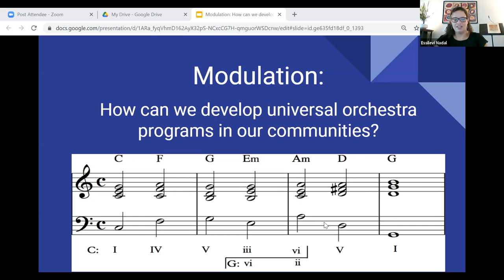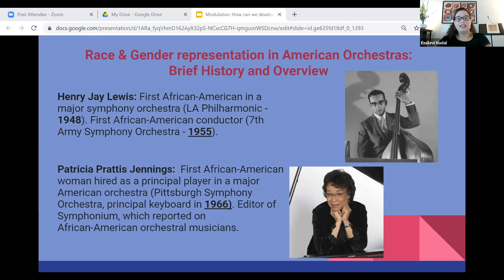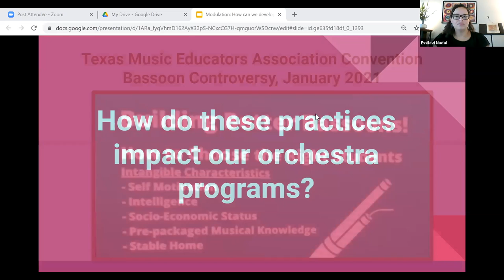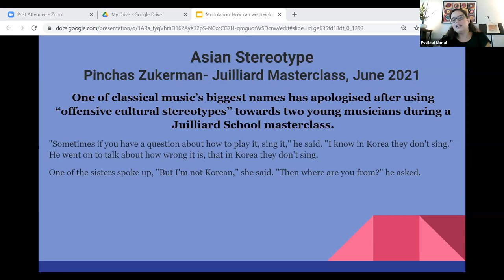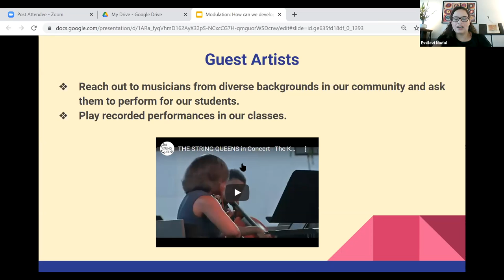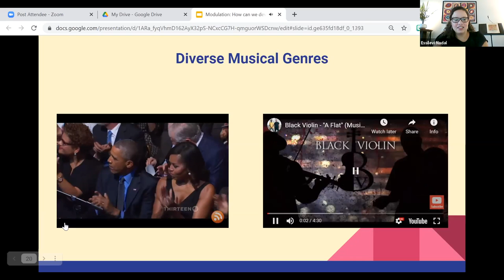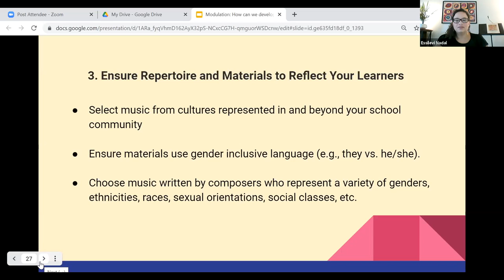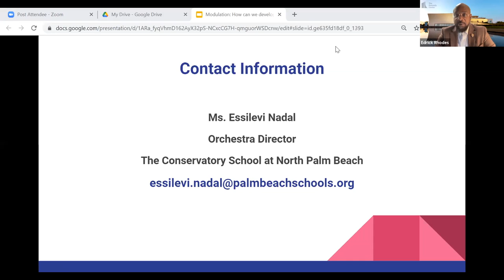Essilevi Nadal – Modulation: How Can We Develop Universal Orchestra Programs in Our Communities?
Welcome to the 2nd annual Nat King Cole Generation Hope Educators Conference entitled “Equity and Access in Music Education” produced by Nat King Cole Generation Hope with the generosity of The Selz Foundation.

Nat King Cole Generation Hope invites you to view and share the resources within this entire playlist.

We thank our facilitator, Mr. Edrick Rhodes, Director of Curriculum and Administration at The John F. Kennedy Center for the Performing Arts, all of our presenters and our staff for their efforts to provide a conference with timely information and resources. We also thank the educators who join us as we embarked on our adventure to provide access to quality music education for our next generation.

Nat King Cole Generation Hope, Inc. provides access to music education for children with the greatest need by cultivating opportunities and funding programs for instruction, mentoring and resources.

Founded in 2008, Nat King Cole Generation Hope, Inc. strives to uphold and build on the Cole family legacy; we envision music education as an entitlement, not a privilege, for all children.

Our youth deserve equity and access to pursue excellence and achievement in music; to experience the realms of musical expression and creation. We can pave the path of opportunity for budding performers, emboldened by their mentors, to uplift and heal humanity with their instruments and voices.